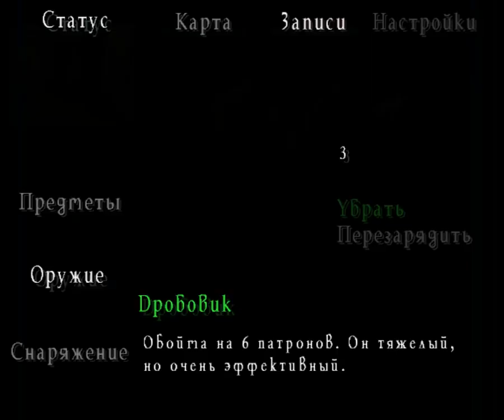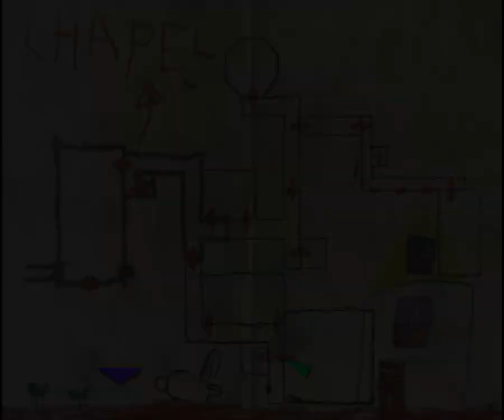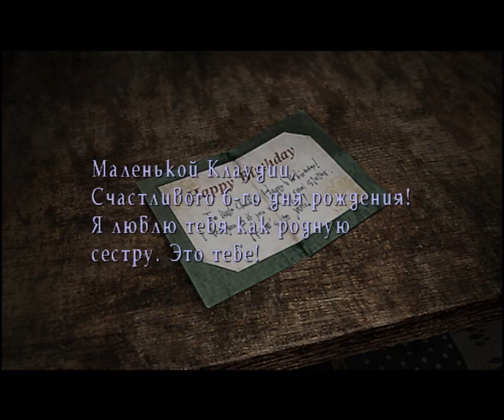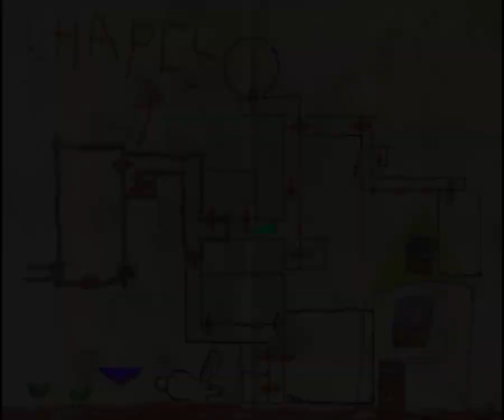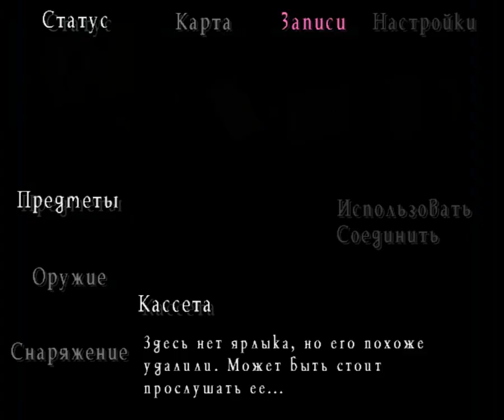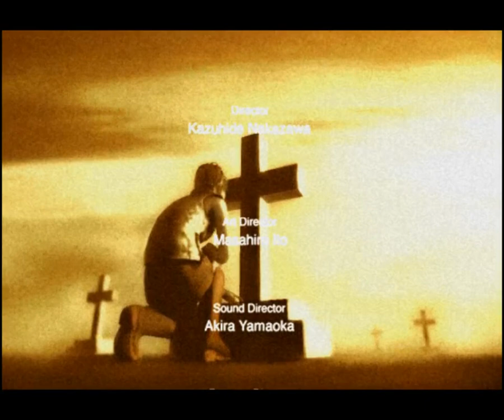Silent Hill 3 7 Hissə Final